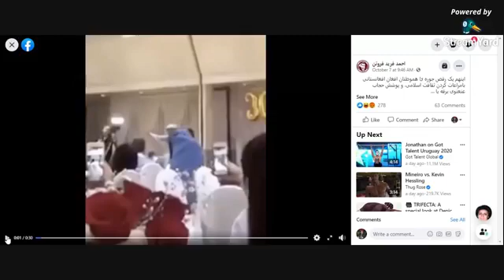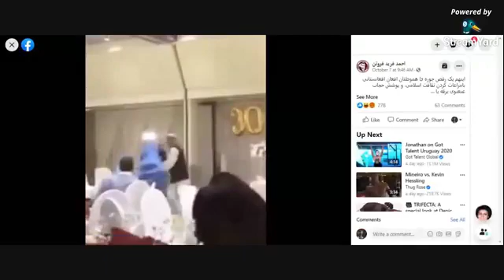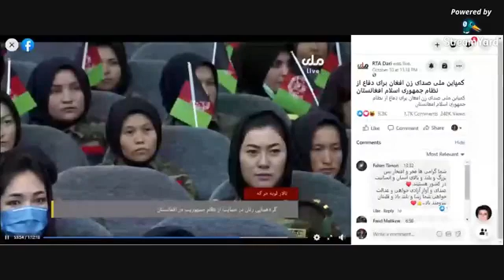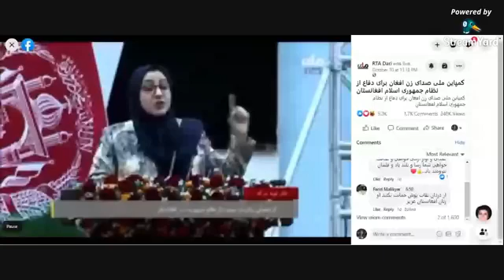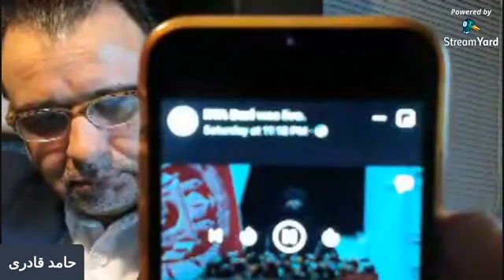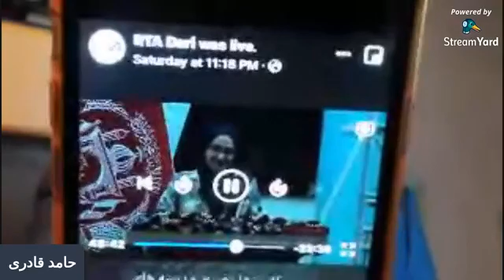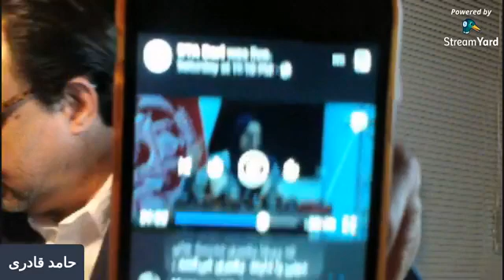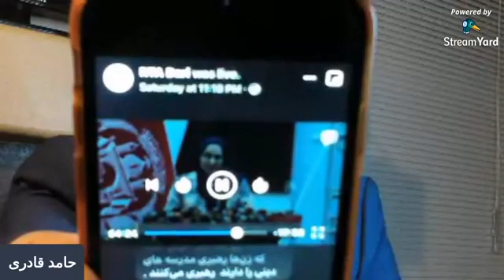برنامه 169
استفاده سیاسی دولت ار خانم ها در مقابل طالبان